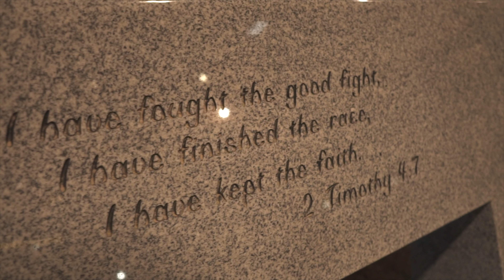ChXsen- Prayed Up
Chxsen drops another single off his album "The Statement"